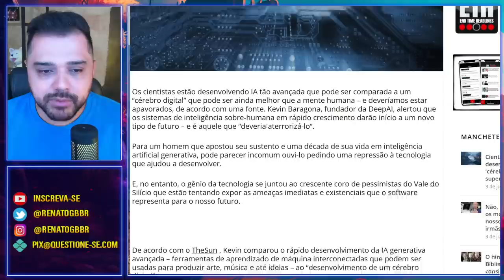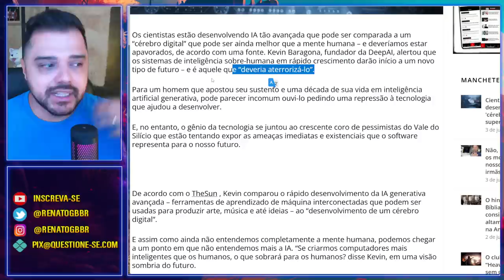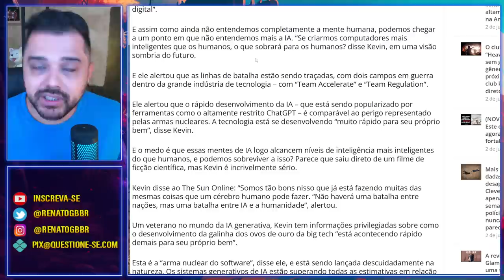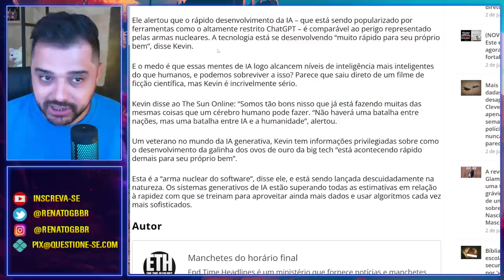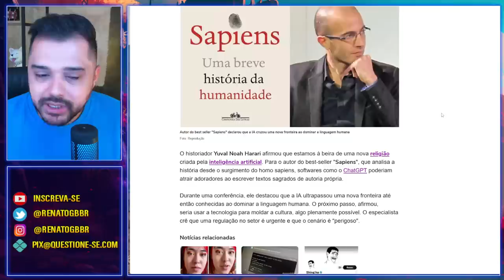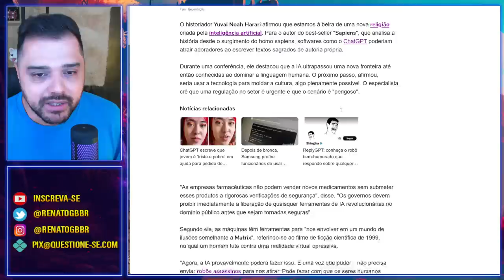Está se cumprindo. Cientistas anunciam e PROFECIA está perto de se tornar realidade